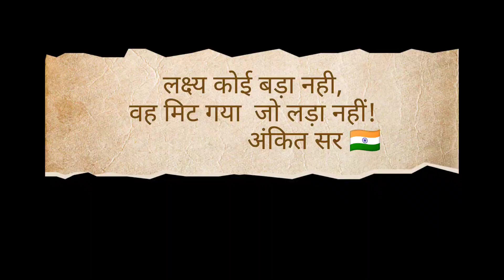क्या कहा इस लड़की ने गुरूजी के बारे में! 🙏🇮🇳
एक गुरु के लिए सबसे बड़ी दोलत उसके शिष्यो का प्यार है
और  पर कोई गुरु किसी शिष्य का इतना अमूल्य हो जाता है  बन जाता है की वह माता पिता दोनों के समान हो जाता है ।

मेरे शिष्य मेरा गर्व है वही मेरे लिए सबकुछ है धन्यवाद मेरे प्यारे बच्चों मुझे इतना प्यार देने के लिए जय हिंद 🇮🇳🙏